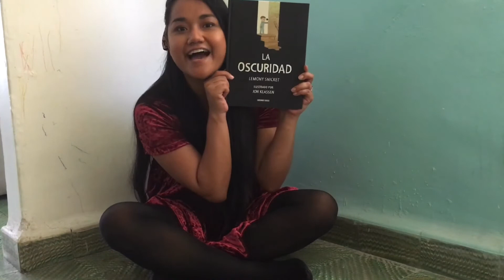Libro "La oscuridad" de Lemony Snicket, narrado por Nayma de Cuentos a domicilio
¿Qué pasaría si la oscuridad fuera algo más que la simple ausencia de luz? ¿Qué pasaría si la oscuridad fuera “alguien”? Nayma de Cuentos a domicilio nos cuenta la historia de Laszlo, protagonista de este sobresaliente libro, ¿cómo pudo superar su miedo? Descúbrelo aquí.